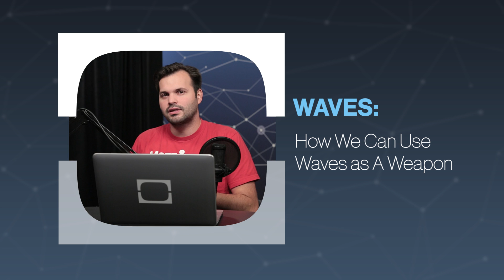How We Can Use Waves as A Weapon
With tsunami's being such a major threat to civilization throughout our history, what would happen if militaries were able to create them?

Sources:

The US Military Tested a Tsunami Bomb That Could Rival the Nuclear Bomb

"New Zealand author and filmmaker Ray Waru discovered these manmade tsunami bombs were set off in the top secret operation of "Project Seal" during World War II. Around 3,700 bombs were detonated during the testing and the tests revealed that a successful tsunami bomb would require "about 2 million kilograms of explosive arrayed in a line about five miles from shore." Not exactly chump change."

"The military has a long and honorable history, but part of that history includes some weapons' experiments that in hindsight seem downright wacky, and some even evil."

COULD A SONIC WEAPON MAKE YOUR HEAD EXPLODE?

"There's an elevator in the Brown University Biomed building (hopefully fixed by now) that I've heard called "the elevator to hell," not because of destination but because there is a bent blade in the overhead fan. The elevator is typical of older models, a box 2 meters by 2 meters by 3 meters with re